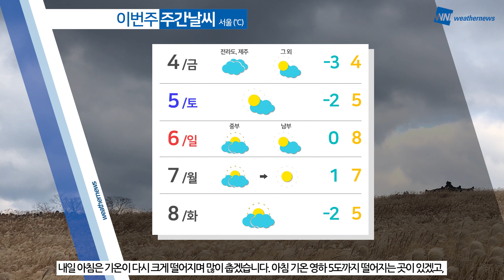[웨더뉴스] 오늘의 날씨 (12월 3일 05시 기준)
수능일인 오늘, 수험생 여러분들께서는 따뜻한 옷차림으로 나와주셔야겠습니다.

오늘 아침도 대부분 지역이 영하로 떨어지면서 추운 날씨를 보이고 있고요, 여기에 찬 바람까지 약간 강하게 불기 때문에 더 춥게 느껴지겠습니다.

한낮 기온은 중부 5도 내외, 남부는 10도 내외를 보이면서 낮에도 쌀쌀함이 감돌겠으니 체온 조절 잘해주시기 바랍니다.